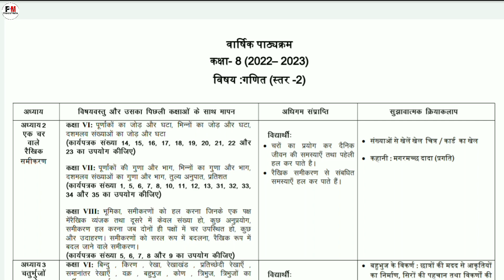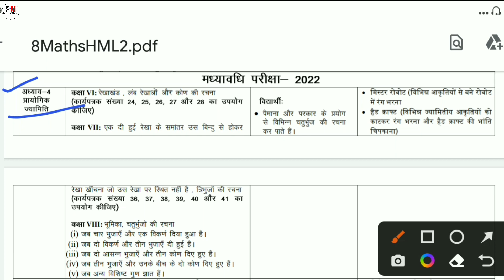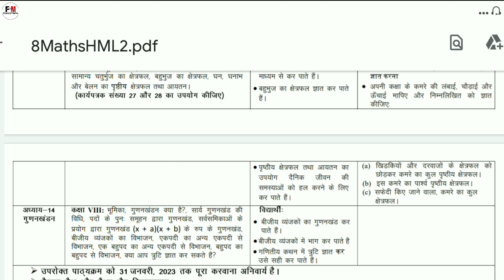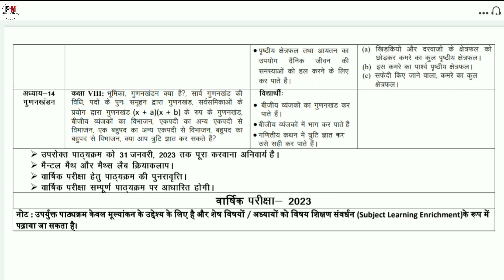Class-8 Maths Syllabus (Final Exam) | Term-2 Exam 2022 - 2023 | Class 8 Syllabus Math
is video me maine aap sabhi class 8 ke students ko maths ka syllabus dikhaya hai I hope aap sabhi students ko syllabus achhe se samajh me aaya hoga

Topic covered
1) class 8 ganit syllabus 2023
2) class 8 syllabus maths final exam
3) class 8 ka math syllabus in hindi
4) class 8 math silebas
5) maths syllabus class 8 ncert
6) syllabus maths class 8 2 term
7) final exam ka syllabus maths class 8